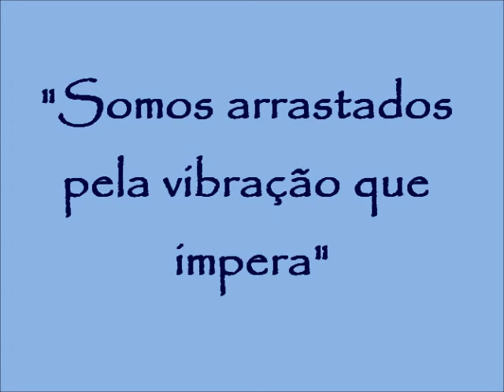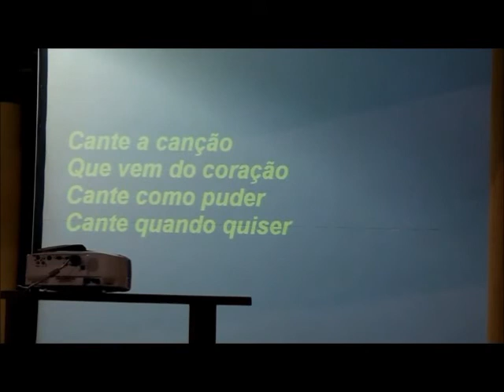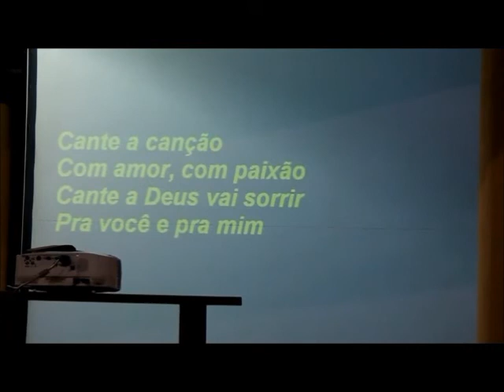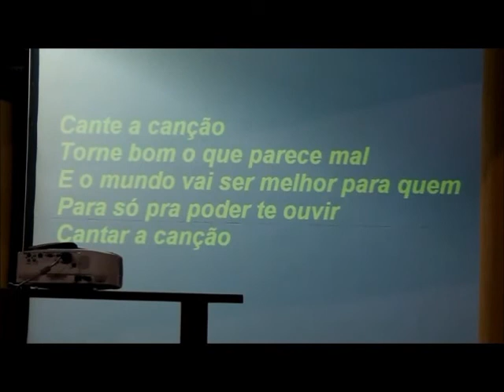José Medrado - Palestra: "Somos arrastados pela vibração que impera" 29.11.2011)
José Medrado fala sobre a vibração do mês do Natal e diz que se queremos vivenciar um Natal de paz,, temos que nos organizar previamente...